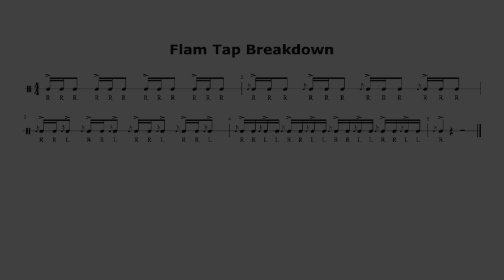Flam Tap Breakdown - 90